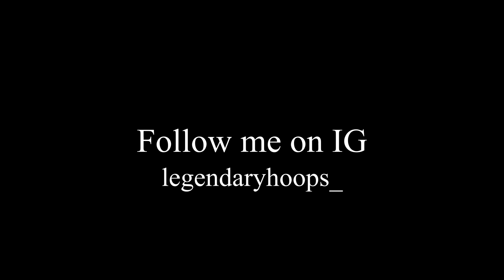Kevin Garnett Mix - Hall Of Famer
Kevin Garnett Welcome To The Hall Of Fame.
Hall Of Famer.
Legend.
KG21.